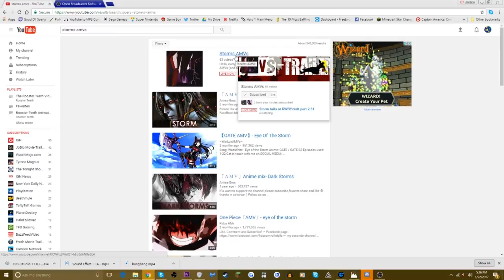rip storms amvs (2000 - 420)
u gunna b3 missd
(I did resub. It was an inside joke)

Song(s) used is "" by .
Scenes were used from Volumes 1, 2, and 3 of RWBY, along with its trailers and the World of Remnant series, and the RWBY Chibi franchise.